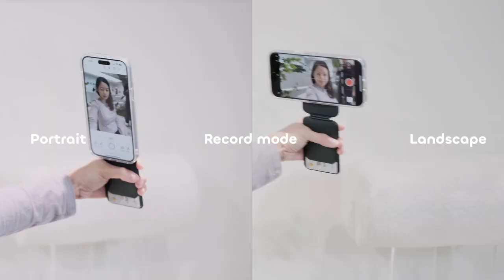Hellomaco Phone Stand Wallet - MagSafe Compatible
Hellomaco is back with our eighth project! Introducing the Hellomaco Phone Stand Wallet (MagSafe compatible) and the Phone Wallet Surface Mount. It's MagSafe compatible, so you can easily attach it (magnetically) to the back of your Phone* and open it to transform into a phone stand. Featuring strong magnets and a hinge mechanism, the Hellomaco Phone Stand Wallet allows you to adjust it to any angle you desire. Whether you need it for video playing, video calling, tripod mode, vlogging, or even car mounting, it's got you covered. Turn your phone into landscape mode for a better video playing experience. It's also compatible with Standby mode when your phone is charging.